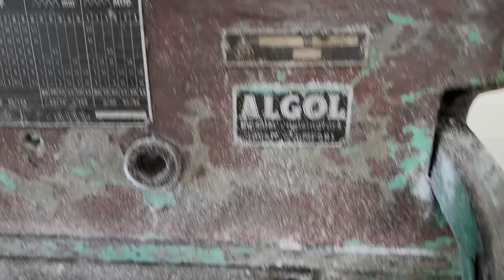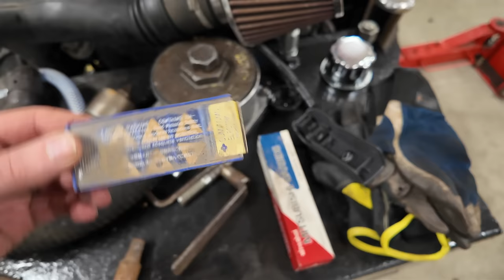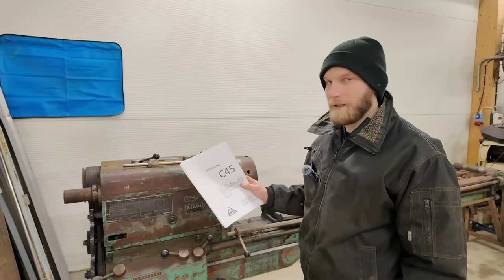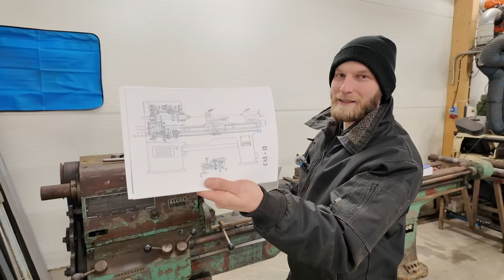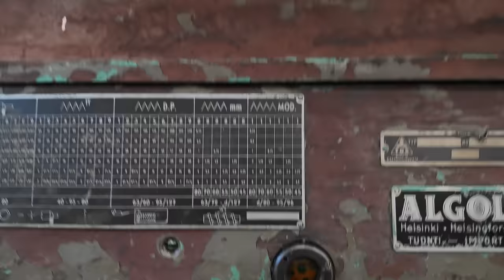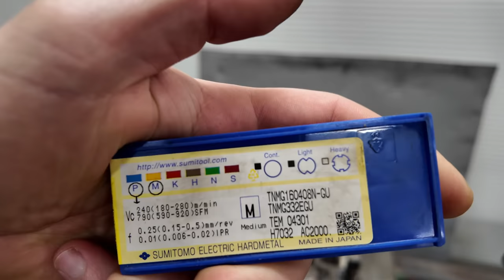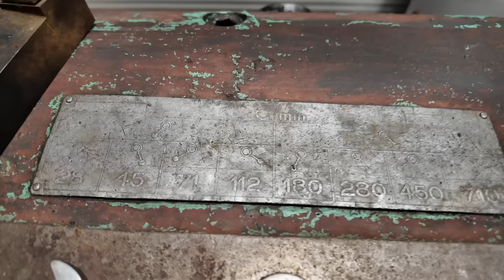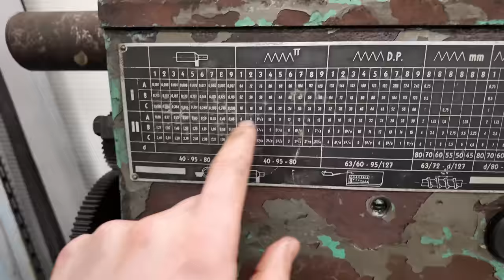TOS C-45 sorvin haku ja käyttöönotto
Tuli pelastettua romutukselta tuollainen 50-luvun Tsekkiläinen sorvi. Itelle eka sorvi joten uuden oppimista on paljon. Putsataan, huolletaan ja testataan millaista jälkeä tulee. Unohtu ohjekirjan suomennos laittaa videon loppuun, mutta jos joku sen haluaa niin laittakaa sähköpostia niin laitan PDF:än.